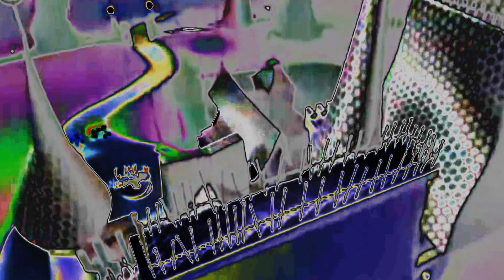Mickey Mouse Clubhouse HORROR COMPILATION